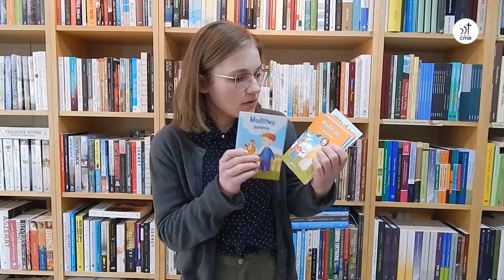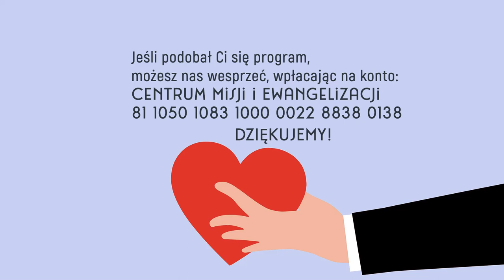Szkółkowieści #35 – 8 maja 2022